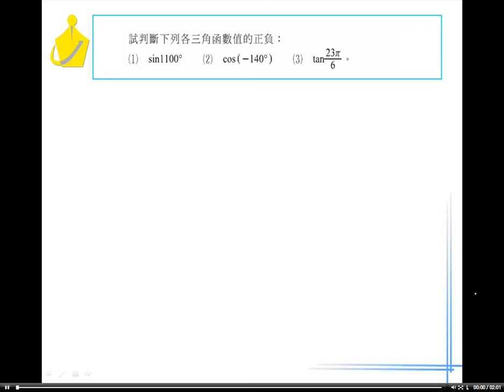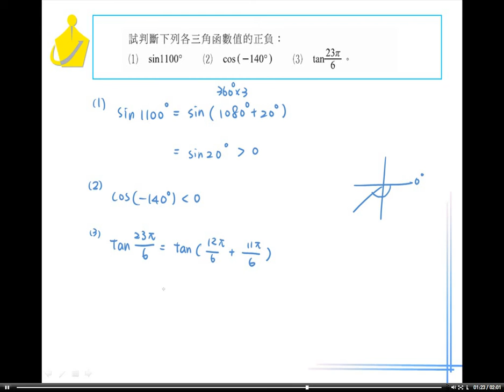職校數學AI第二章2－2 3隨堂練習13